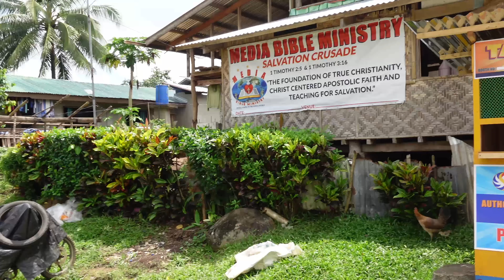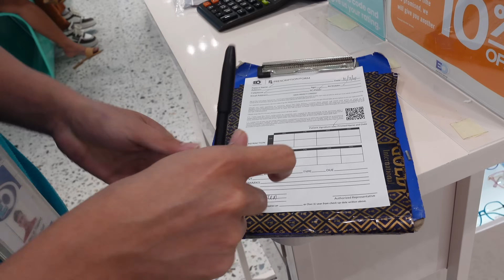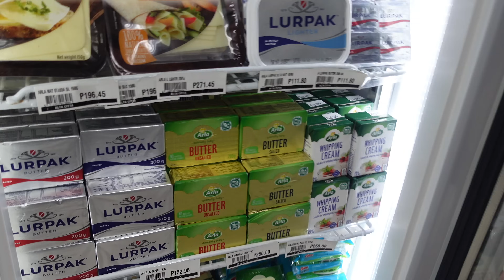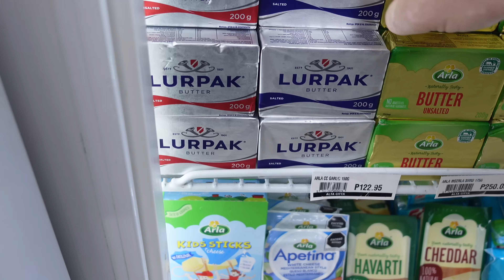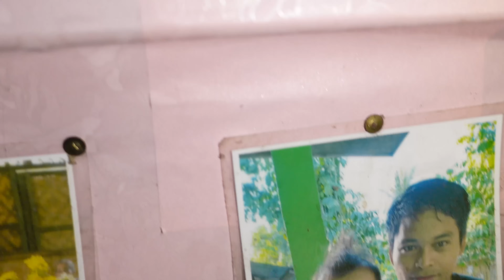Okulista i IMPREZA na wsi | FILIPINY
Jeżeli myślisz o tym żeby wesprzeć rozwój Rajskiego Kurnika to możesz zrobić to na: